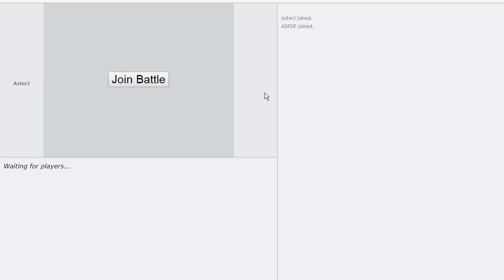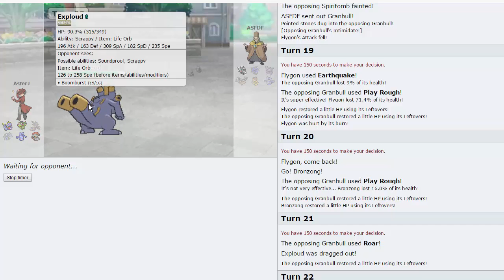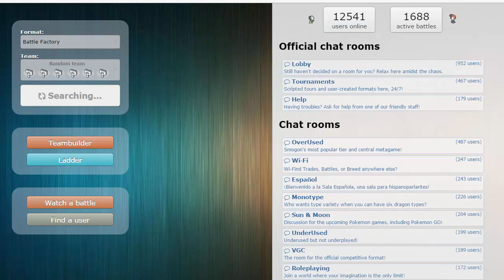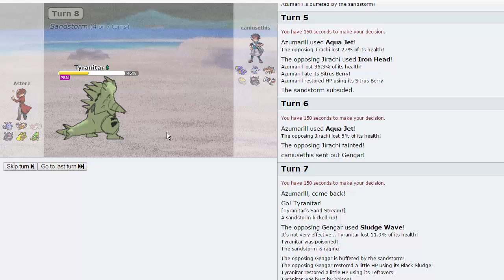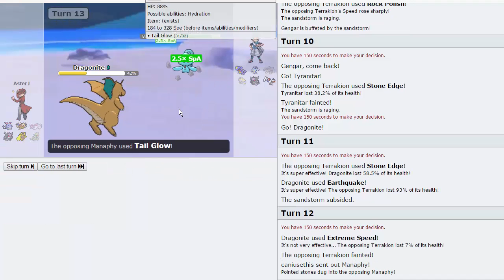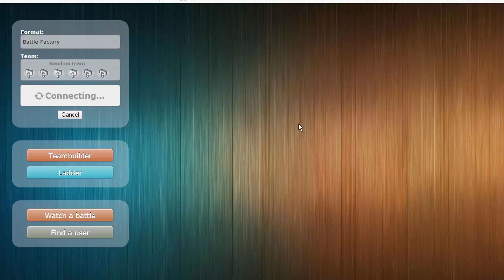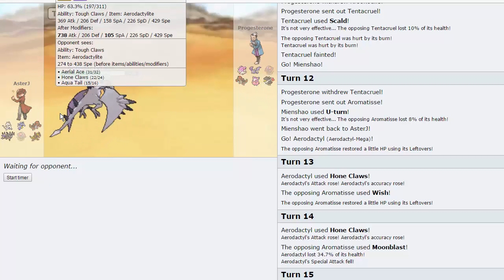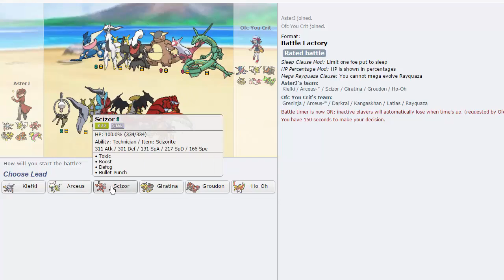Pokemon [ORAS] Showdown Live #35 w/ AsterJ - Four Battles!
We have another Pokemon Showdown Live for you today, this time we're doing Battle Factory! enjoy guys!